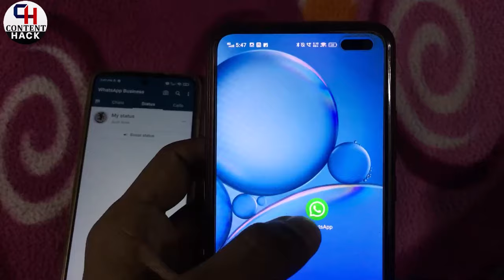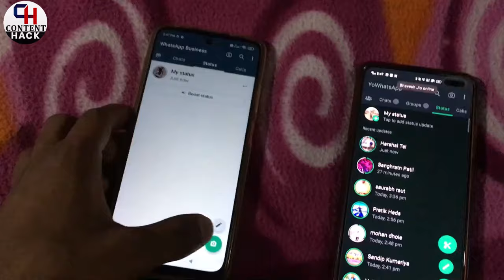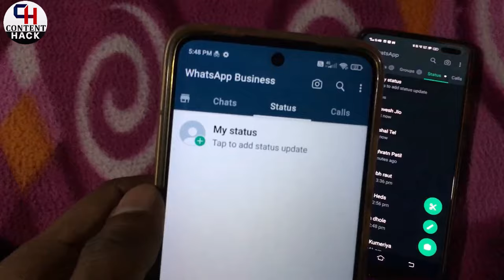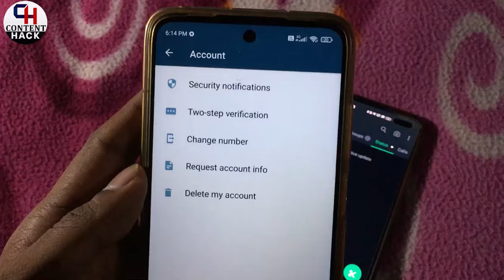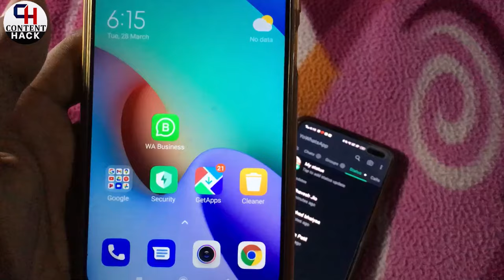Whatsapp Status Delete karne ke bad bhi dikhta hai🔴How to Delete whatsapp status for GBWhatsapp user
Dosto Agar App Bhi kisi aaise problem me fas gaye ho jaha apne galti se Koi Status Whatsapp par dal diya tha us Gb whatsapp ya Yo Whatsapp user ko apka status delete hone ke bad bhi dikh raha hai to aapko ye video jarror madat karengi.

[Keywords]
Gb whatsapp status delete karne ke bad bhi dikhta hai
Anti Delete Status GB Whatsapp Status Delete Soluction
How to delete whatsapp status for gb whatsapp users
Gb whatsapp se status kaise delete hoga
How to delete whatsapp status of others
How to delete whatsapp status permanently
How to delete whatsapp status from gbwhatsapp users
How to delete whatsapp status permanently in hindi
How to delete whatsapp status permanently for gbwhatsapp users
How to delete whatsapp status in gb whatsapp
Gb Whatsapp Status Delete, Gb whatsapp se status kaise hataye
Whatsapp status delete karne ke bad bhi dikhta hai kaise
Gb whatsapp me se bina chat delete karen status kaise delete Karen
Whatsapp status permanently kaise delete kare
How to delete whatsapp status of others in Hindi
whatsapp delete karne ke bad bhi dikhta hai
Gb whatsapp status delete kaise karen
WhatsApp status delete problem solve
Whatsapp status delete kaise kare
Whatsapp Status Delete Karne Ke Bad Bhi Dikhta Hai Gb Whatsapp
How to delete status permanently on gb whatsapp
Gb whatsapp status delete kaise kare
My whatsapp status delete kaise kare
Gb whatsapp me status ko permanently delete kaise kare
Gb whatsapp my status delete kaise kare
Whatsapp status deleted but still visible
Gb whatsapp se status kaise hataye
Whatsapp status delete कैसे करे,
Whatsapp status delete karne ke bad bhi dikhta hai

To, is video ko Live jarur karna, agar aapke pass koi sawal ya fir mere liye koi sujhav ho to aap mujhe comment section mein bhi likh kar bata sakte hain. aur sathi mein is video Ko jitna ho sake utna share karna Apne family aur doston ke sath aur unko bhi batana ki Kaise yah hota Hai.
Isase mujhe kafi achcha lagta Hai aur aage bhi aise hi videos late rahane ki Inspiration milati hai.

Something New
Something Rare
I hope you enjoying 😉